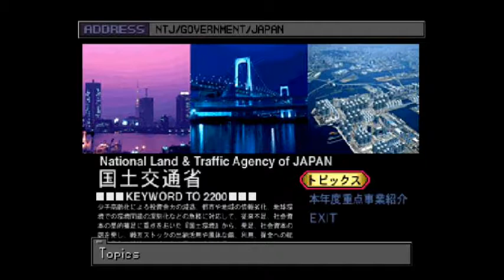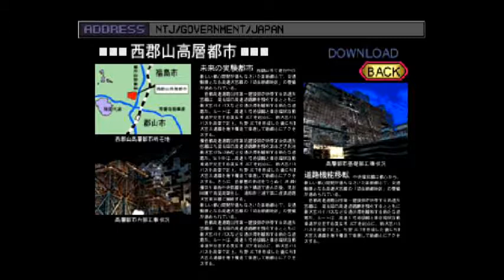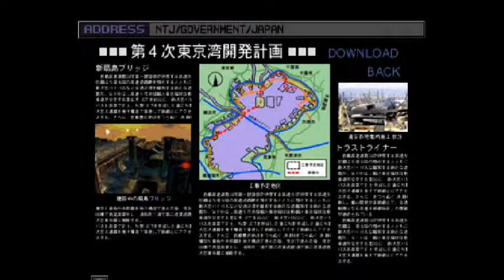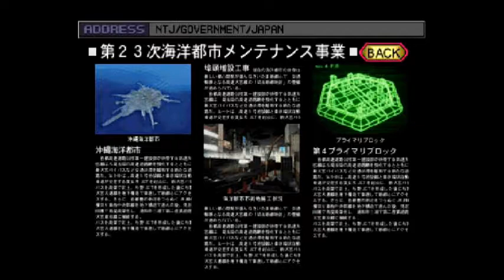PrototypeKaito Plays-Front Mission 3:NJT Site/Passwords Included